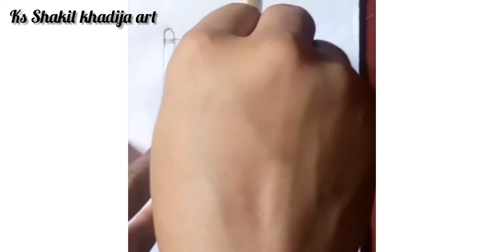How to draw Bangladesh national Flag step by step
বাংলাদেশের জাতীয় পতাকা আঁকার  সহজ পদ্ধতি  how to draw Bangladesh national flag Step by step.